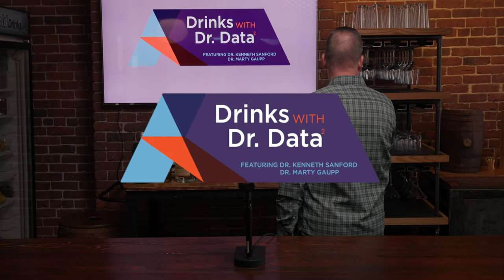Natural Language Processing (NLP) and How You Turn Words Into Numbers.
Here we are!  Season 2 - Episode 1 of Drinks WITH Dr. Data.  And now we have 2 Doctors in the office sharing all they have learned in Data Science, Machine Learning, Artificial Intelligence, Natural Language Processing, Neural Networks, and so much more.

On this episode Marty Gaupp discusses what exactly Natural Language Processing is and how exactly to turn words into numbers.

Marty is one of our leading data science experts here at Archetype Consulting.  He is a highly skilled 28+ year US Air Force veteran. Trained as an economist and an operations research analyst, who has expertise in business analytics, strategic planning, and applied economics. He possesses rigorous analytical skills with unprecedented attention to detail and a teaching mindset. He has been consistently recognized for his ability to take ill-defined problems to resolution and communicate their results to disparate audiences.

Marty has spent time in academia as professor for the US Air Force Academy as well as worked for USAA for 6+ years as a Director of Data Science. He earned a Ph.D. in Mineral Economics from the Colorado School of Mines .

And if you are looking to schedule time to chat with Marty in person about how Natural Language Processing can solve problems at your business, use the link below to schedule some time.

Thanks for joining us and tune in next time for Episode 2!